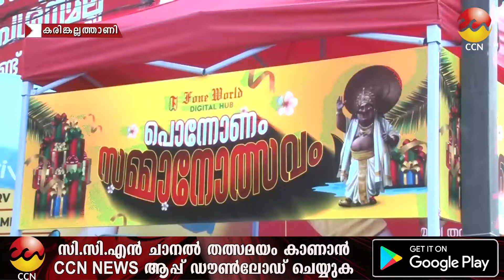15/08/2022 ന് CCN ന്യൂസ് സംപ്രേഷണം ചെയ്ത വാർത്തയുടെ പൂർണ്ണരൂപം